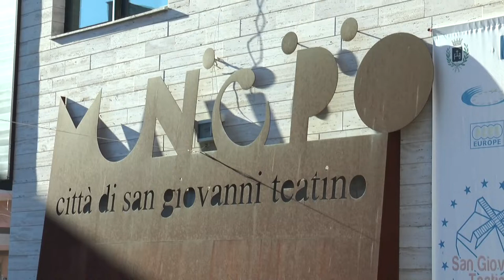A S. G. Teatino i primi 100 giorni della Giunta Di Clemente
Primi cento giorni di governo per la Giunta Di Clemente a San Giovanni Teatino. Il sindaco rivendica i primi atti amministrativi e primi obiettivi raggiunti. La questione del tracciato ferroviario resta  prioritaria